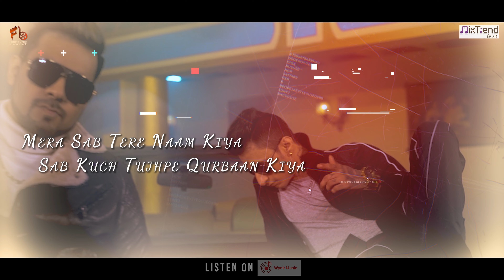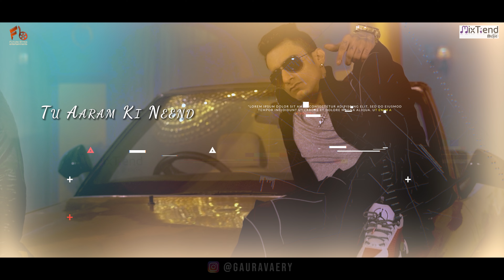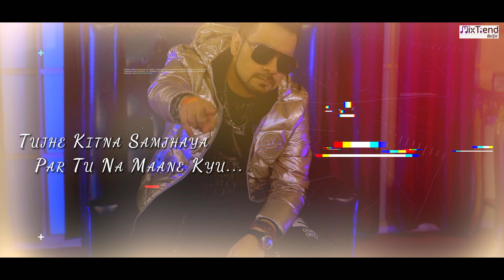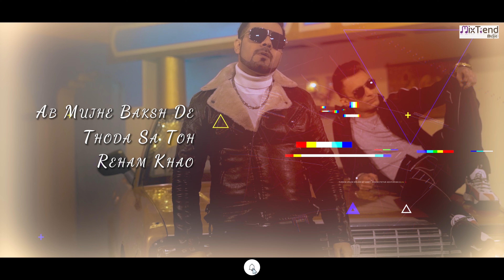Baksh de - Hardik Arora & 1Raj (Lyrical Video) | Hindi Song | Mixtrend Music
Mixtrend Music & Future Bytes Entertainments presents the Lyrical Music Video of the Hindi Song with the blend of HipHop " Baksh De - TheBoyfriendsAnthem "
The Song "Baksh De" The Boyfriends Anthem is sung by Hardik Arora & the Rap is by 1Raj. The lyrics and music of the song Baksh De are crafted by Gaurav Aery. whereas the OfficialVideo is also directed by Gaurav Aery

Full Audio Song is available on all the leading streaming platforms worldwide.

Listen & Download the mp3 of HindiSong BAKSH DE' on the digital music streaming platforms

Amazon Music
Keep Loving !!

🎵🎵Audio Credits:-
♪Song -  Baksh De
♪Singer - Hardik Arora
♪Rap - 1 Raj
♪Rap Lyrics - 1 Raj
♪Lyrics & Music - Gaurav Aery
♪Mix & Mastered - Mani Kant

🎬🎥 Video Credit
♪Artist - Hardik Arora, Noeyal Batolar. 1Raj
♪DOP - Gaurav Aery
♪Artist Management - India Exquisite Pageant Organization
♪Makeup - Chandan & Reema
♪Concept, Screenplay & Directed by - Gaurav Aery
.♪Post Production, Editing, and grading: Future Bytes Entertainments
♪Production by - Future Bytes Entertainments
♪Production Manager - Pramod Kumar, Anjali Tuteja
♪Worldwide Release & Label - MixTrend Music

© The Audio & Video content of this song is the Copyright Property of MixTrend Music & Future Bytes Entertainments.

Connect with Future Bytes Entertainments

Follow Hardik Arora -- Instagram : - @hardik.arora.94​
Follow 1Raj -- Instagram : - @1raj.official​

► About Mixtrend:
Mixtrend Music is a musical platform from Future Bytes Entertainments that is amply dedicated to independent and non-film music in India. Mixtrend Music is a one-stop for fans who are seeking original content, significant music, and heart-touching videos.

Dil Karta Hai Mera, Kar lu Break-up Tumse
Par Yaad Aaye mujhko, Promise jo kiye Tumse.
Mera Sab Tere Naam Kiya,
Sab Kuch Tujhpe Qurbaan Kiya
Toh bhi na Milta Chain Tujhe Na Jaane kyo
Teri Saari Baato Ko Maana
Tujhko Rab see Badke Maana
Phir Bhi Na Dikhta Pyar Mera Na Jaane Kyu

Chahiye Chahiye Kya Tujhko
Baksh De, Baksh De Ab Mujhko x2

(Rap)
Bhoolunga Nahi Par Tujhe Yaad Bhi Nahi Karunga
Pyar Ki Tauheen Hui Hai Paap Hi Main Karunga
Tu Aaram ki Neend So Jaayegi
Par Main Daaru Pike Dheere Dheere Roj Raat Marunga
Kisi Se Darunga Yeh Tera Weham Hai
Tere Yaaro Ko Saaf Karke Bottle Chuck Karunga
Mujhe Bhi Pata Hai Tu Kaha Kaha Jaati Hai
Baatein Ghuma Kar Tu Kya Kya Chupati Hai
Itna Kuch Kara Tere Liye Phir bhi Jyada Maange
Mehal Banwa Du Tere Liye Hum Kya Shahjahan Hai
Ab mujhe Baksh De Main Jyada Nahi Jeena Chahta
Daaru Jhote Ab aur Nahi Peena Chahta
Waade Toh Maine Bhi Kiye The Par Nibhaye Bhi
Tune Saare Tod Diye Aisi Yaari Kaaheki

(Verse)
Heer Sohni Ho Ya Phir Koi Idiot
Sabke Nakhre Kamaal Hote Hai
Majnu Raanjhe Bhi Yaaro Tang Jaate Hai
Aise Aise Bawaal Hote Hai
Aaj Kal Ke to Ashique Kehlate Hai Faqeer
Kharche Utha Kar Kangaal Hote Hai
Mere Yaar Bhi Haste Hai
Ab Toh Baby Mujhpe
Bole Kat Rha Tera
Baby Khel Gai Tujhse
Jo Bas Mein Tha Woh Sab Hai Kiya
Jo Man Mein Tha Sab Bol Diya
Tujhe Itna Samjhaya par Tu Na Maane Kyu